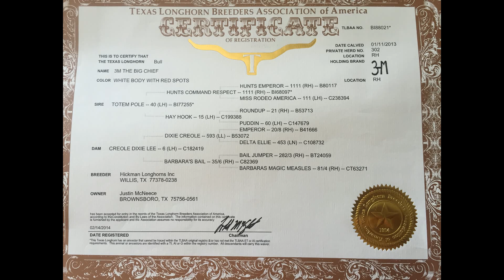Registered Longhorn Bull For Sale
Update - Bull has been SOLD

PRICE REDUCED! Registered Longhorn bull for sale $2,200 obo
3M The Big Chief bred by Hickman Longhorns Inc
Sire: Totem Pole (Hunts Command Respect x Hay Hook)
Dam: Creole Dixie Lee 82" TTT (Dixie Creole x Barbara's Bail)
DOB 1/11/13 measured 59 5/8" TTT & 81 3/8" TH on 1/23/17
Proven large frame young herd sire with TWISTY and big horn genetics ready to work your cows. Hunts Command Respect grandson out of a huge twisty horned over 82" TTT cow.  Very calm bull and easy keeper, they just bought a new bull so motivated to sell asap. Located in East Texas near Bullard, Tx (South of Tyler, Tx) with transportation available to nearly anywhere.